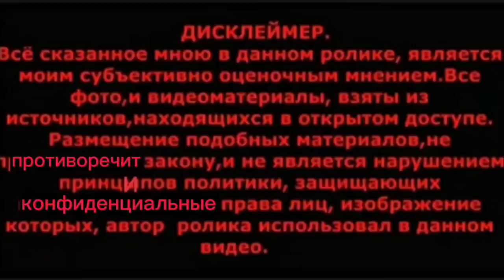шиндр мындр Тетя рассказала правду про кулинара всея Корея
КАРТА СБЕРБАНКА 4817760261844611 поддержать борца за правду ! На лечение и корм животным